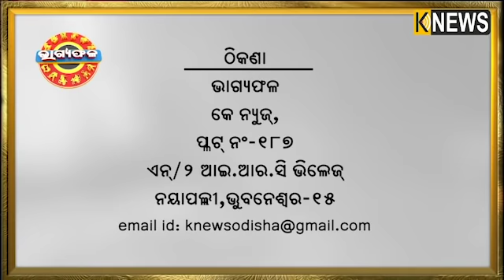ଦୈନିକ ରାଶିଫଳ || Bhagyafala || ମଙ୍ଗଳବାର || ୦୩ ନଭେମ୍ବର ୨୦୨୦ || Knews Odisha